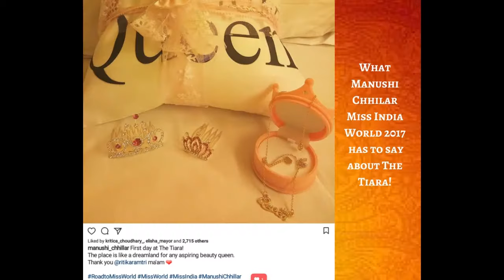Pageant Coach Ritika Ramtri, Founder of The Tiara coached Manushi Chhillar for Miss World 2017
International Pageant Training for Miss World 2017 Manushi Chhillar
Embarking on a transformative journey with Pageant Coach Ritika Ramtri, Founder of The Tiara Pageant Training Studio, our radiant Indian Delegate, Manushi Chhillar, embarked on her quest for the coveted title of Miss World 2017. Under Ritika's expert guidance and unwavering support, Manushi's preparation transcended mere training—it became a testament to dedication and excellence.

Collaborating with a team of seasoned experts, Ritika played an instrumental role in orchestrating Manushi's path toward the illustrious Blue Crown, representing not only her individual prowess but also the collective aspiration of a nation.

Central to Manushi's preparation was Ritika's meticulous attention to detail. Together, they delved into the rich history of former Miss World winners, drawing inspiration and insights to inform Manushi's journey. From intensive Rapid-Fire rounds designed to hone her spontaneity and eloquence, to tailored sessions focusing on Platform Development and Current Events, Ritika crafted a comprehensive training regimen tailored to Manushi's strengths and aspirations.

Crucially, Ritika's expertise extended beyond mere skill enhancement. She collaborated closely with Manushi to devise a strategic approach to the pageant—a roadmap that would not only showcase her innate charisma and grace but also underscore her unique vision and advocacy. With Ritika's guidance, Manushi Chhillar emerged as a beacon of grace and confidence, embodying the essence of beauty with a purpose.

The crowning moment, when Manushi Chhillar clinched the title of Miss World 2017 after a 17-year hiatus for our beloved Motherland, was a testament to the synergy between mentor and mentee, and the unwavering spirit of determination and excellence. Under Ritika Ramtri's guidance, Manushi Chhillar didn't merely undergo pageant preparation and grooming; she embarked on a transformative voyage of self-discovery and empowerment. This journey reached its pinnacle with the realization of her dreams and became a source of immense pride for the nation.